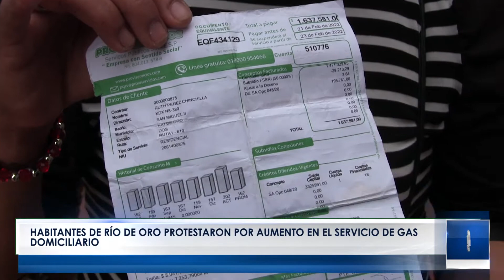NoticiaTvNorte Habitantes de Río de Oro protestaron por aumento en el servicio de gas domiciliario.